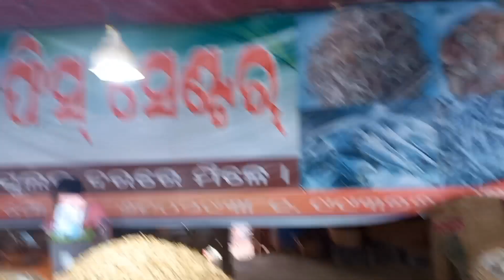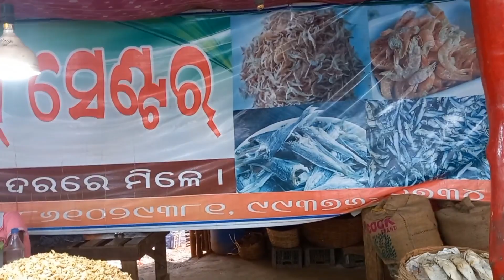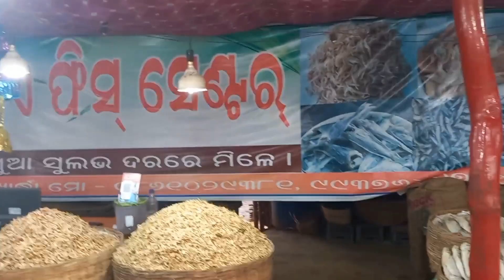ଓଡିଶା ର ଦୂତୀୟ ସର୍ବବୃହତ ଶୁଖୁଆ ବଜାର||Odisha's Second Largest Dry Fish Market|| ଛାଡଖାଇ ବିଶେଷ ଭିଡିଓ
ଓଡିଶା ମଧ୍ୟରେ ଥିବା ଯେଉଁ କେତେକ ନାମୀ ଶୁଖୁଆ ବଜାର ଅଛି
ପ୍ରଥମେ ରାଜସୁନାଖଳା ଓ ପରେ ସାରୁଅ ନାଁ ଟି ଆସେ
ଏହି ଅନୁରାନ୍ତେ ମୁଁ ଛାଡଖାଇ ଉପଲକ୍ଷେ ଆପଣ ଙ୍କର ପାଇଁ ଏହି ଭିଡିଓ ଟିକୁ ସମର୍ପିତ କରୁଅଛି
ଏହା ମୋର ଆଶା ଓ ଭରସା ଅଛି ଆପଣ ଙ୍କର ଉପରେ
ଭିଡିଓ ଟିକୁ Enjoy କରନ୍ତୁ ତେବେ||

ମୋର ଅନ୍ୟ ଭିଡିଓ ସବୁକୁ ଦୟାକରୀ ଦେଖନ୍ତୁ ଏହା ହଉଛି ଲିଙ୍କ

                   ମୋର ଅନ୍ୟ Digital Link-